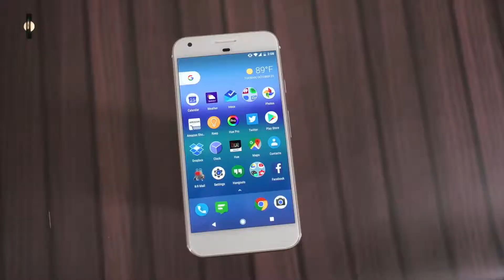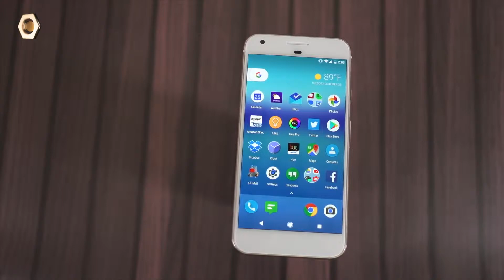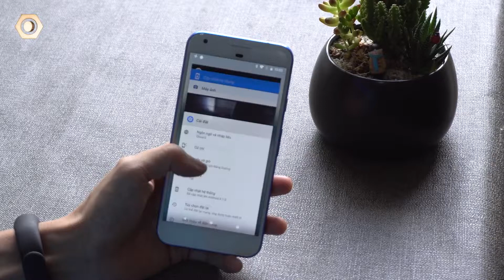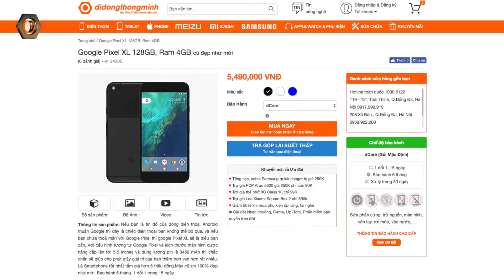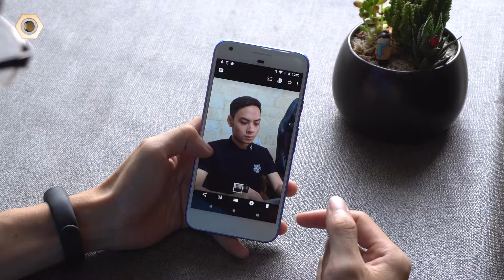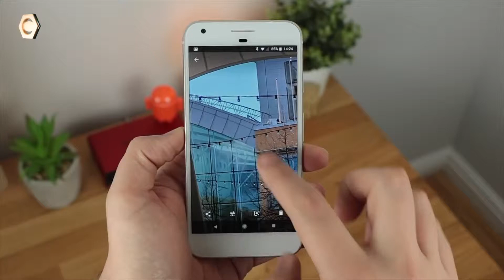Google Pixel XL giảm giá sốc Android 9.0 cực mượt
Google PixelXL giảm giá sốc - Android9 cực mượt Android 9.0 đã ra mắt và ngay lập tức, các sản phẩm chạy android gốc đã được cập nhật, Vậy chiếc Google Pixel XL có là một sản phẩm đáng mua ở phân khúc 4 triệu đồng hiện tại? - Tham khảo chi tiết sản phẩm Google Pixel XL 32GB, Ram 4GB tại - Bấm đăng ký kênh dReviews để nhận nhiều video hấp dẫn hơn - Group Mõ làng công nghệ - nơi trao đổi các kiến thức về công nghệ Google Pixel xl cũ Google Pixel xl qua sử dụng Giá Google Pixel xl cũ chất lượng Google Pixel xl cũ có nên mua Google Pixel xl cũ mua Google Pixel xl cũ ở đâu đánh giá Google Pixel xl cũ camera Google Pixel xl hiệu năng Google Pixel xl Google Pixel xl android 9.0 Google Pixel xl cũ giảm giá dReviews là kênh Video chính thức của Hệ Thống Bán Lẻ Di Động Thông Minh uy tín toàn quốc. Là nơi đánh giá chuyên sâu các sản phẩm công nghệ điện thoại, máy tính bảng. Tất cả những thắc mắc, những câu hỏi cần tư vấn của các bạn về các sản phẩm công nghệ sẽ được giải đáp. - Liên hệ hợp tác, quảng cáo - FanPages Di Động Thông Minh - HOTLINE tư vấn mua hàng: 19006122 Di Động Thông Minh đang có Showroom, trung tâm bảo hành trên toàn quốc - 119-121 Thái Thịnh - Thịnh Quang - Đống Đa - Hà Nội - 208 Xã Đàn - Phương Liên - Đống Đa - Hà Nội - 95 Xuân Thủy, Cầu Giấy Hà Nội - 65 - 95 Hàm Nghi - Thanh Khê - Đà Nẵng - 392 Hoàng Diệu - Phường 5 - Quận 4 - TP.HCM - 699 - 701 Lê Hồng Phong - Phường 10 - Quận 10 - TP.HCM - 325 Hoàng Văn Thụ - Phường 2 - Quận Tân Bình - TP.HCM - 482 Quang Trung - Phường 10 - Quận Gò Vấp - 55 - 58E đường 3/2- Xuân Khánh - Quận Ninh Kiều - Cần Thơ - 467 Lương Ngọc Quyến - TP.Thái Nguyên - 56 Trần hưng Đạo, TP Hải Dương - 12 Điện Biên Phủ, TP Hải Phòng - 1176 Trần Hưng Đạo, Long Xuyên, An Giang